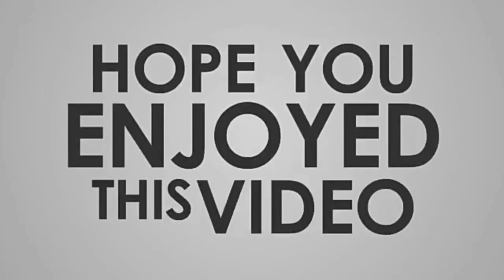Brownout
Sa wakas nagamit at napakinabangan ko na ang ginawa kong Oregano Lamp.
Super effective talaga...

@Tagabukidfam Vlog